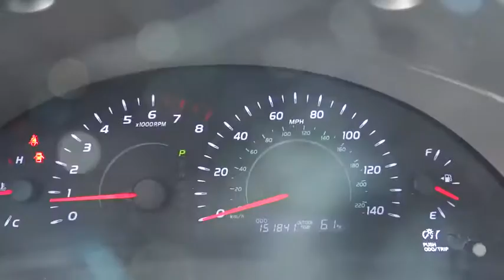2009 Toyota Camry Carson City, Reno, Northern Nevada, Dayton, Lake Tahoe, NV 139485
2009 Toyota Camry

Check out this 2009 Toyota Camry LE. Its Automatic transmission and Gas I4 2.4L/144 engine will keep you going. This Camry has the following options: Variable intermittent windshield wipers, Variable assist pwr rack & pinion steering, Trunk luggage box, Tilt/telescoping steering wheel w/audio controls, Remote trunk & fuel door releases, Remote keyless entry -inc: trunk release, panic feature, Pwr windows w/driver-side auto-down, retained pwr, Pwr front ventilated/rear solid disc brakes -inc: brake assist, Pwr auto door locks w/anti-lockout feature, and P215/60R16 all-season tires. See it for yourself at Carson City Toyota, 2590 S Carson St, Carson City, NV 89701.